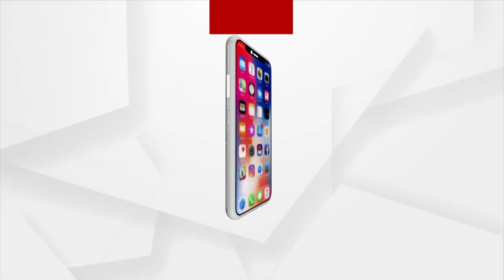Amarnath Yatra 2023: Jammu-Kashmir LG Sinha Flag Off First Batch Of Pilgrims Today